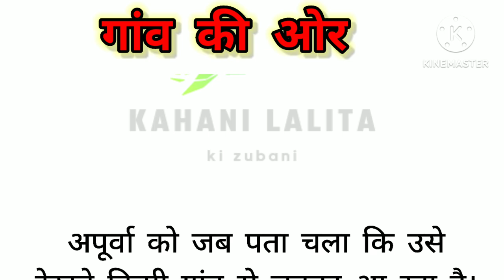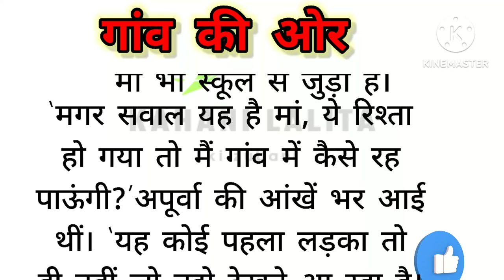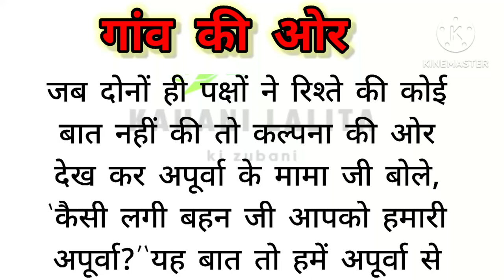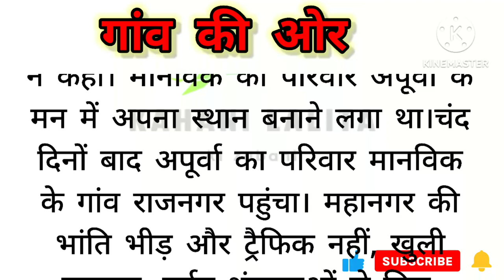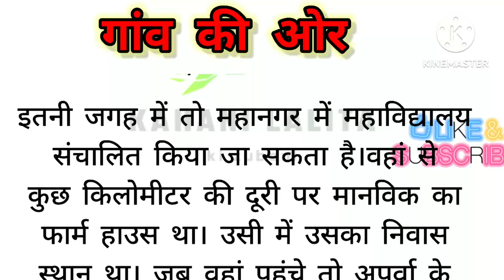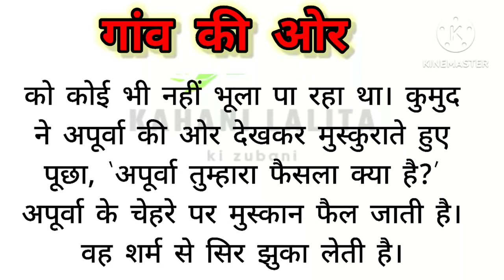Gauv ki Or || गॉव की ओर लौटो! एक बेटी को ससुराल की अहमियत तब समझ में आई!@kahani lalita ki zubani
morden life
old age home
new business
mini vlog
DayDream Toonz
love story
romantic story
best story